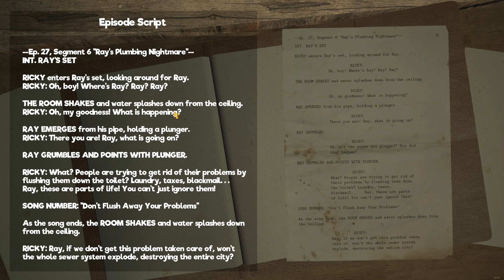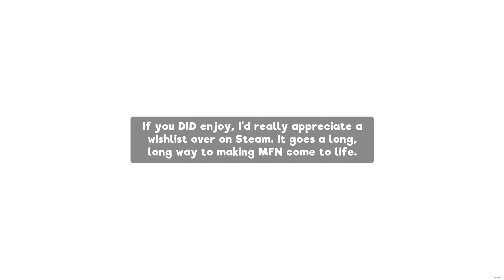Amy's Curiosity Hour | My Friendly Neighborhood